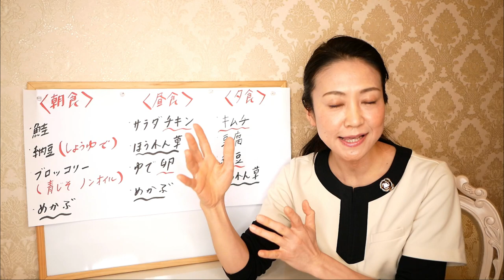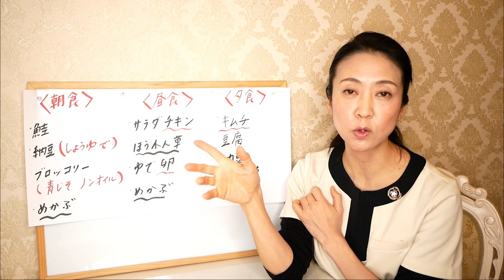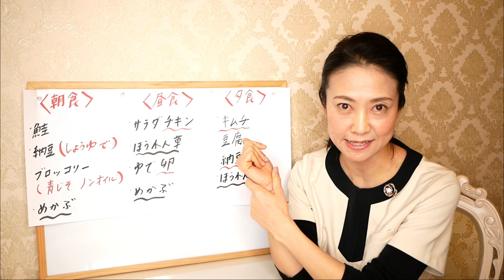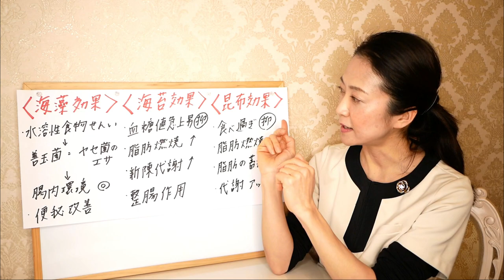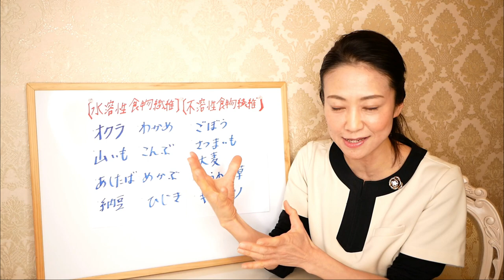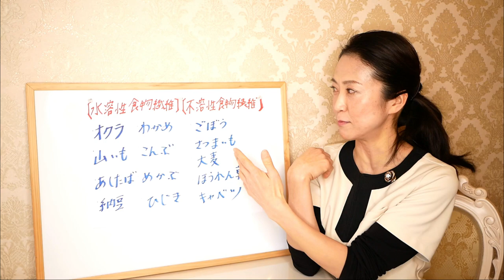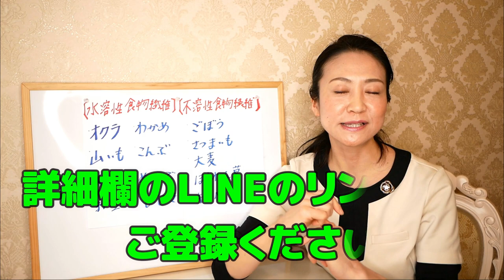「佐藤健さん」が役作りのために取り組んだダイエット法を美腸活の観点から解説！あなたも今すぐに取り組める方法をお伝えします！【たけもね・上白石萌音】